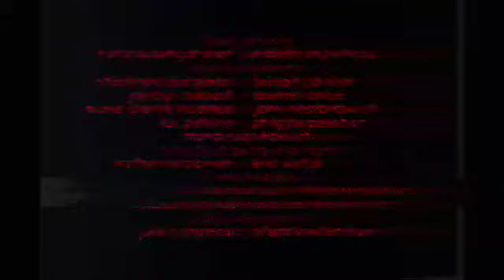Caillou Season 3 Lost Epsiode Credits